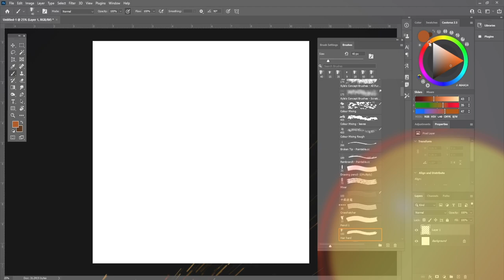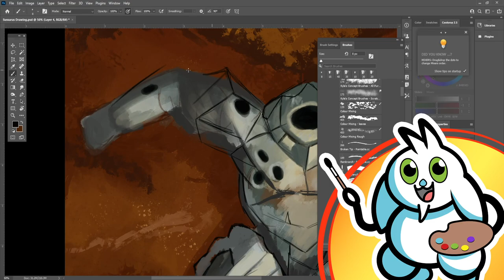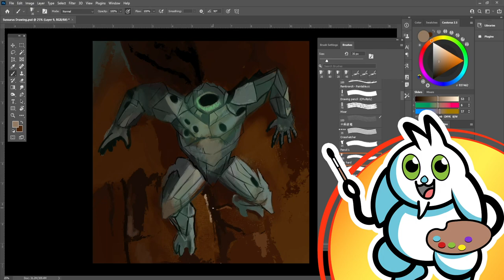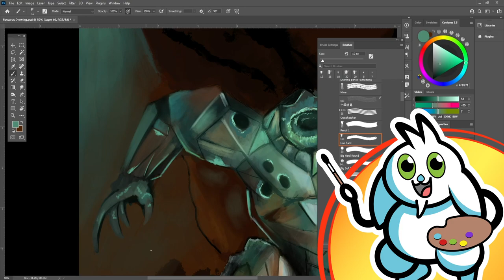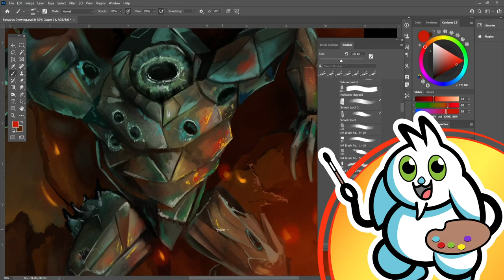Obscure D&D Creatures Explained: Unveiling my Drawing of The Sussurus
Hi! I'm Luke! Of LukeRichARTson! Today I'm going to start a mini series about some obscure creatures from D&D and try to draw them in my own style.

For what I hope to be the first of many - here is: The Sussurus.

A being made of glass also known as The Droning Headless Ape that has the powers to pacify and destroy the undead. Hopefully you like my digital drawing of this strange but awesome creature!

Let me know if you like it as I would love to draw more of these forgotten creatures!